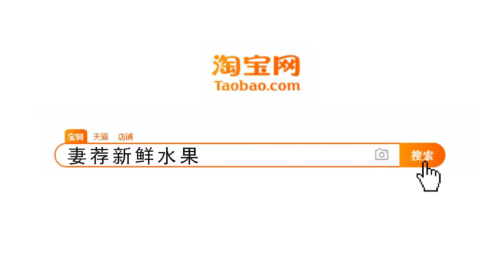国际排舞《爱的浪潮》Waves Of Love